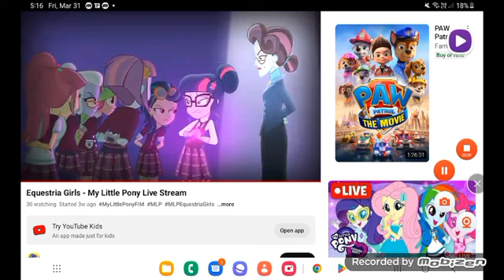April 1, 2023